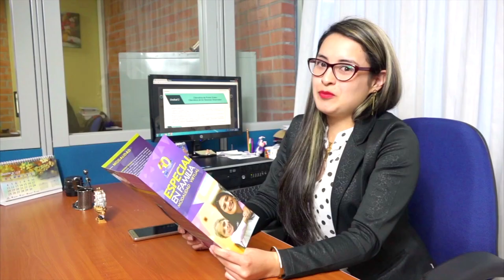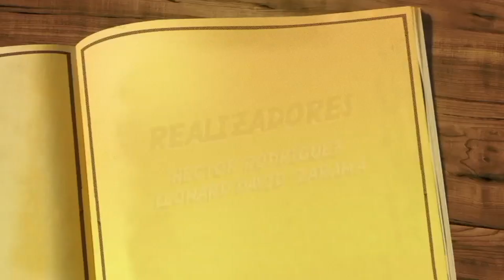Agenda Unimar 28 de junio 2018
El Programa de Fisioterapia de la Universidad Mariana desarrolló el Segundo seminario de actualización en Fisioterapia con enfoque en Neurorehabilitacion, principalmente en el área pediátrica.